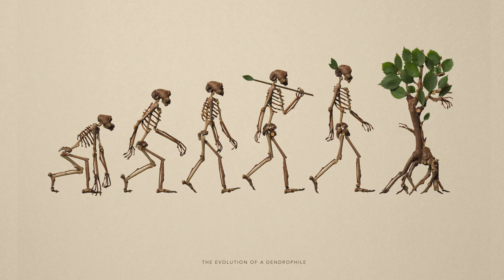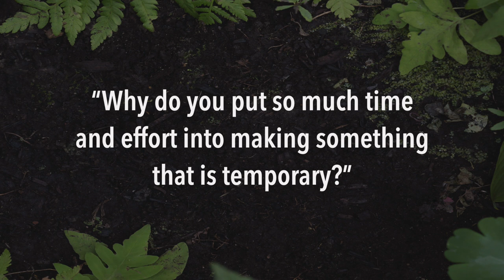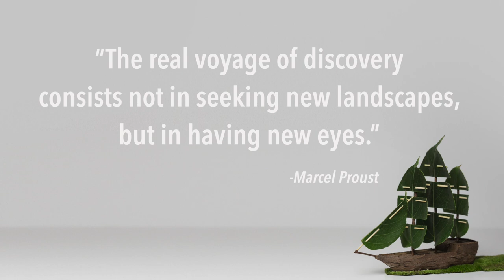The Art of Impermanence - a botanical artist journey to inner peace | Raku Inoue | TEDxDubaiStudio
Raku Inoue is a botanical visual artist whose deep connection with nature has led him to embrace a unique style of creating through plants and flowers. His creations although complex in the making come with a tight expiration date that doesn't leave much space for afterthoughts of contemplation. Why bother, one may wonder? Working with ephemeral materials has taught him to: " Relish the moment...once you achieve this, the impermanence of things becomes inconsequential to your happiness". Raku Inoue, a multidisciplinary artist, was born in Tokyo, Japan in 1983 and is now based in Montreal, Canada. After studying basic art forms including drawing, painting and handcrafting, he also learned digital photography and its requirements such as lighting, image composition, capturing colours and post-production-editing. While Inoue used to be known for his polymer clay sculptures, his recent works mainly feature organic materials like flowers, leaves and stems of various flora species and have attracted international attention. It is through many different methods and techniques that he challenges himself to continuously evolve as an artist. This talk was given at a TEDx event using the TED conference format but independently organized by a local community.